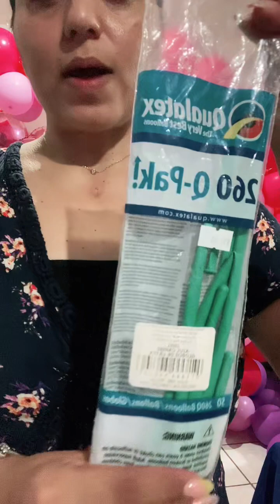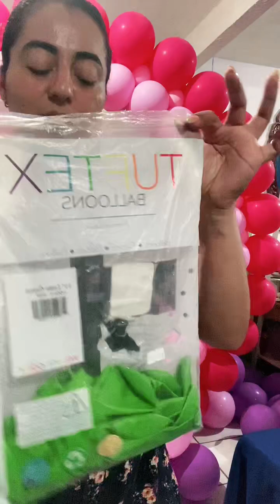tutorial arco armado cuadrado con globos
en este video aprenderas a realizar una de las tantas tecnicas con las cuales podemos realizar arcos, aros e incluso columnas